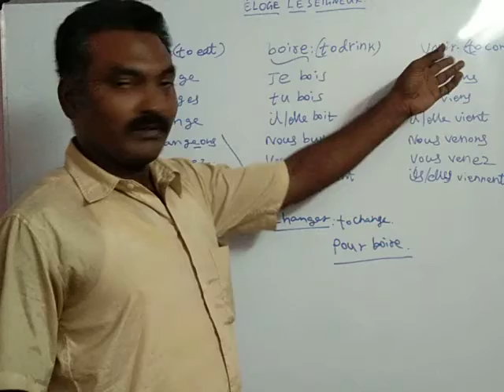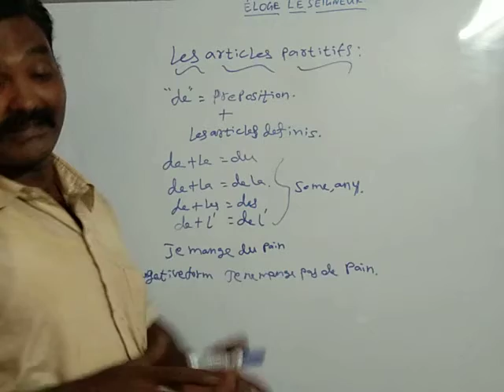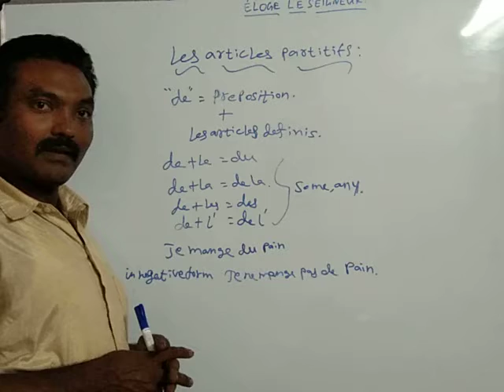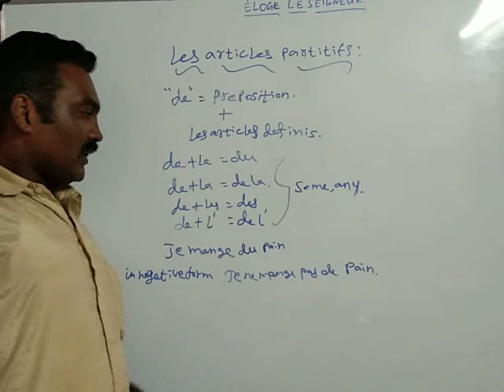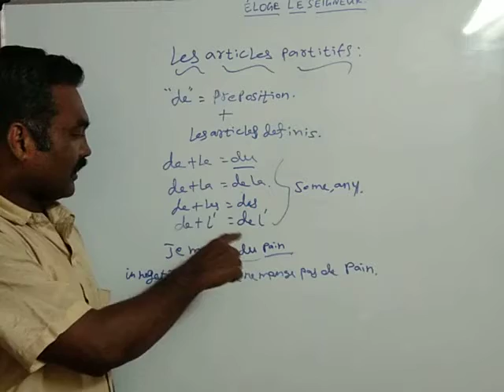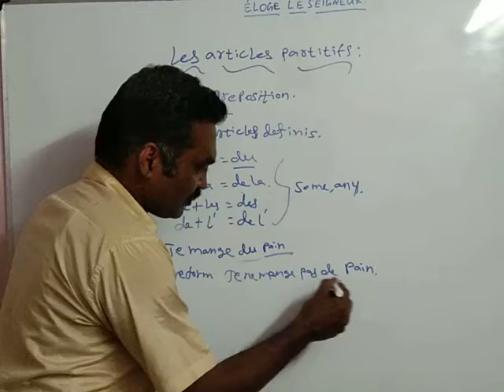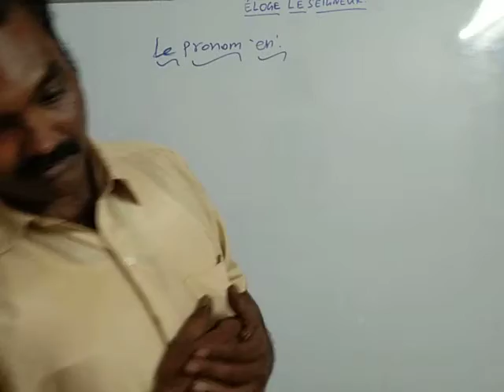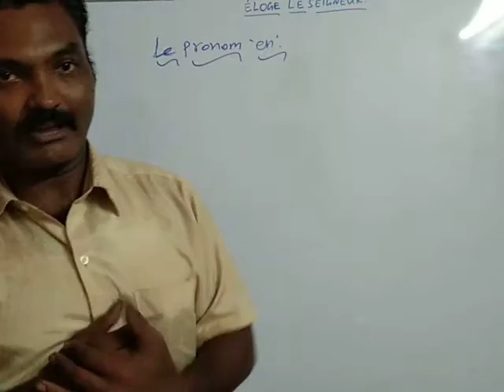Xi std french 4th lesson grammar.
Continuation of 4th lesson,grammar.